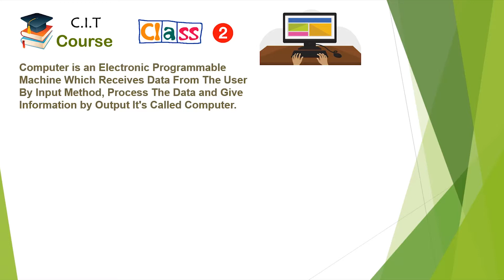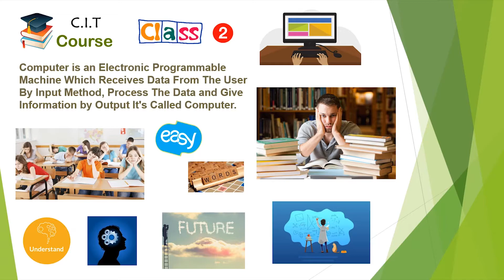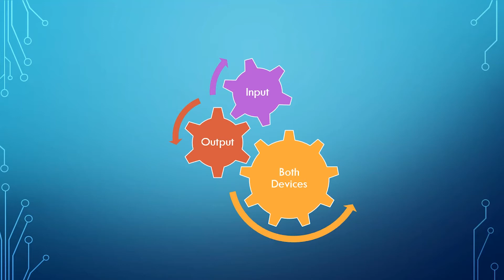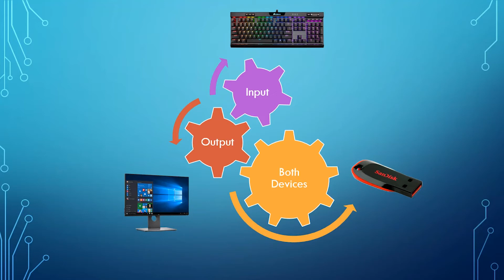CIT Course Class 2 | What is Computer ? | ZaibTech Academy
Want to know What is Computer ? Today we going to know What is Computer